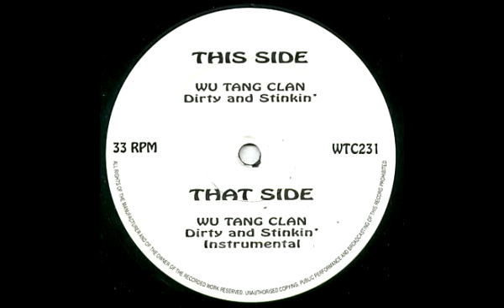Wu-Tang Clan ‎– Dirty And Stinkin' (1994)